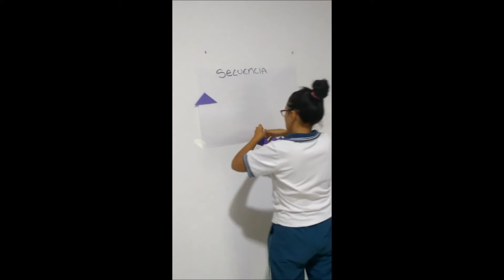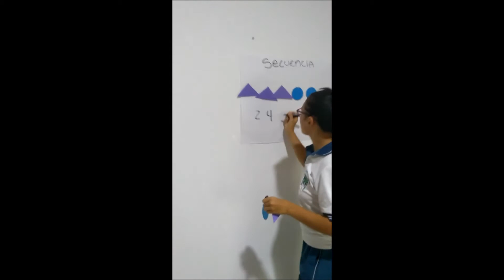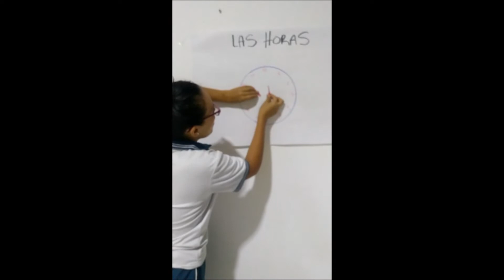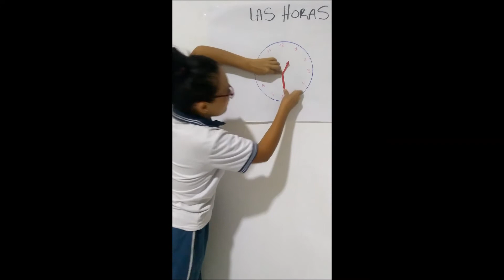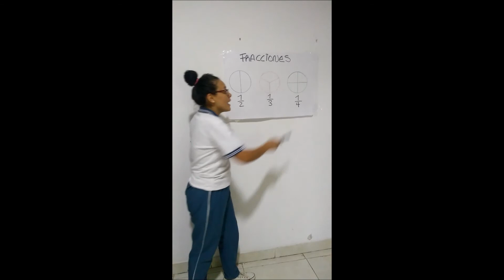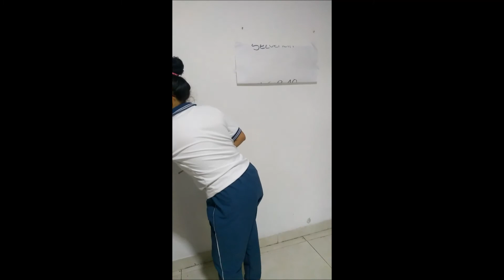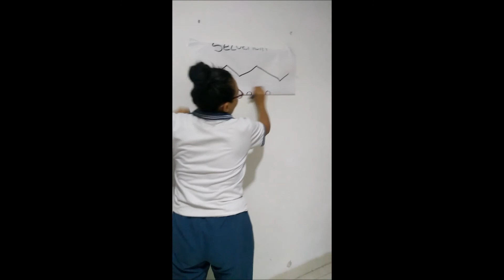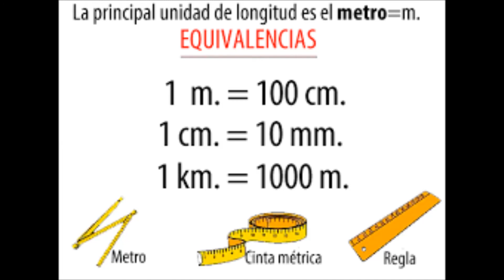MATEMATICAS MAFE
MATE